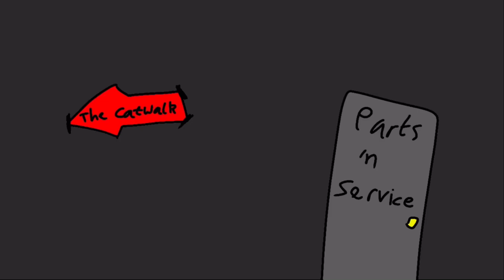RaRa’s Kindergarten 4